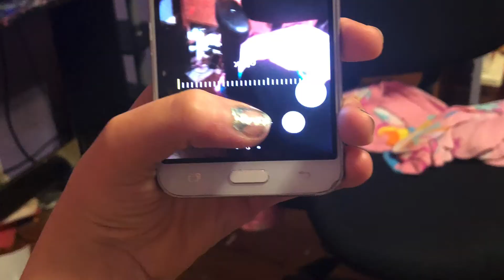The Adventures of JoJo Siwa Trailer | NunyaBizness545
Y'all I'm so excited for you guys to see what I thought up of during my time in quarantine! New Mini-Series "The Adventures of JoJo Siwa" coming to NunyaBizness545 SOON!

ABOUT ADVENTURES OF JOJO SIWA
Three ordinary people. One mega popstar. The Adventures of JoJo Siwa is NunyaBizness545's latest installment of weird, family-friendly content following 'Nunya Bizness!' JoJo Siwa, Jayden Siwa and NunyaBizness545 are spending time together in quarantine. What will happen?

ABOUT NUNYABIZNESS545
Welcome to a world full of wonder. A world full of laughter. A world full of adventure. NunyaBizness545. This 17-year-old autistic girl specializes in doll videos, doll reviews, doll hunts, etc. Barbies, Monster high, lalaloopsies, JoJo Siwa, and other dolls that I have interest in.

FOLLOW NUNYABIZNESS545